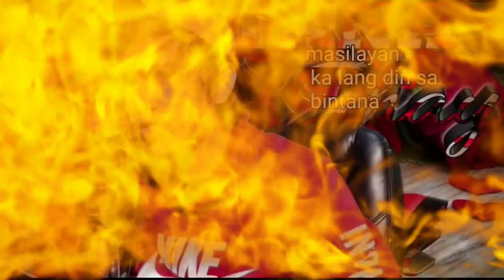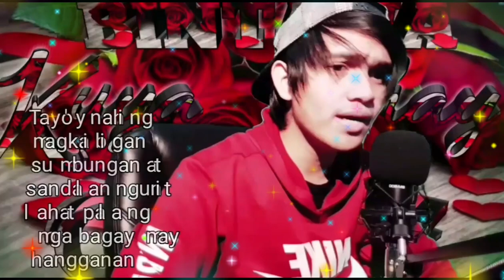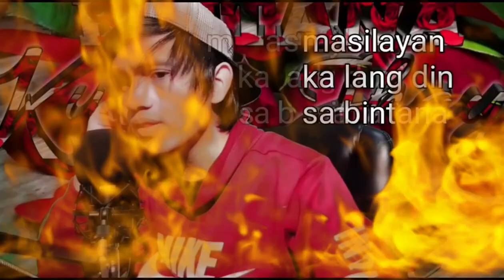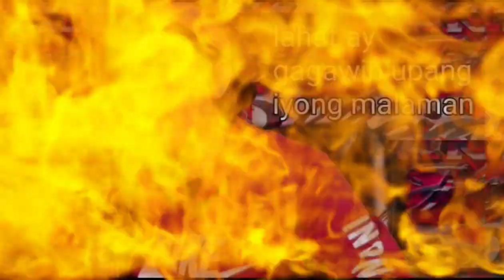Bintana by Kuya jhay official cover | with Lyrics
Bintana cover by kuya jhay official

We make these videos with the intention of educating others in a motivational/inspirational form. Our understanding is that it is in correlation to Fair Right Use, however given that it is open to interpretation, if any owners of the content clips would like us to remove the video, we have no problem with that and will do so as fast as possible.